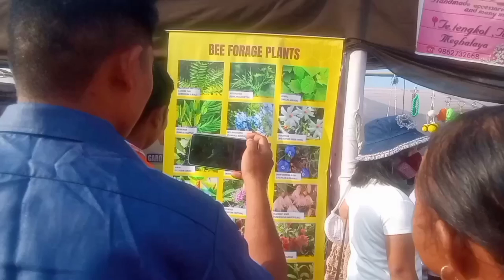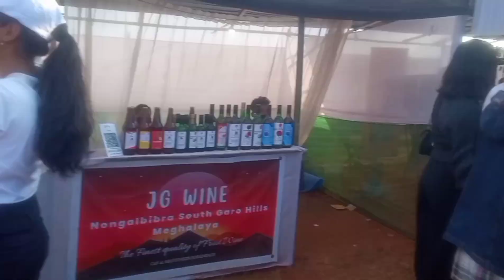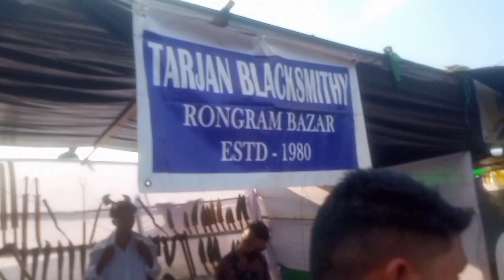JENGJAL Airport 100 Drums wangala festival reanggipa vlogs